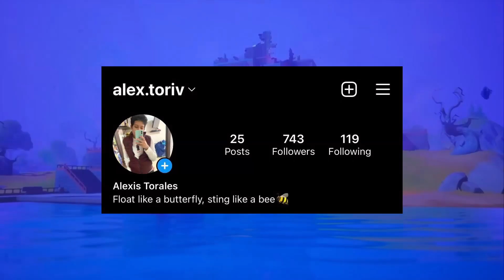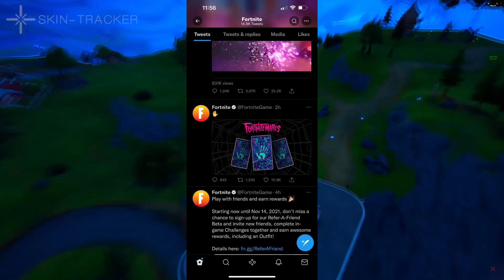¿VALE LA PENA COMPRAR LA SKIN SHADOW MIDAS? | Fortnite: Battle Royale (GAMEPLAY Y REVIEW)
FORTNITE
SKIN
SKINS
VALE LA PENA
REVIEW
GAMEPLAY
WINTRY
MIDAS SOMBRIO
SHADOW MIDAS

MINUTOS:
0:00 - INTRO
0:59 - SORTEO
1:25 - INICIO
2:46 - DISEÑO
5:40 - INFORMACION
7:20 - FINAL Y AVISOS